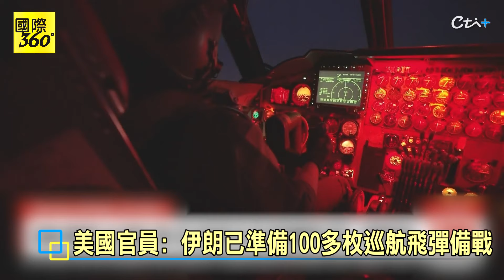以哈戰爭48小時內擴大 伊朗備妥100枚飛彈以牙還牙 拜登估伊朗"遲早"攻擊!警告不要動手【國際360】20240413@全球大視野Global_Vision